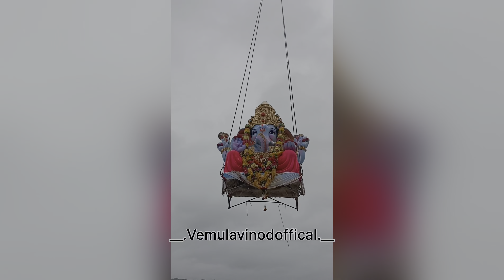SRIKANTH YOUTH ASSOCIATION AMBERPET WADDERA BASTHI GANESH 2k22#ganesha